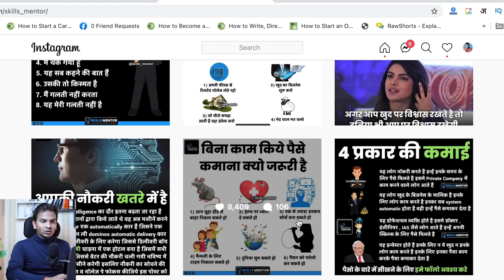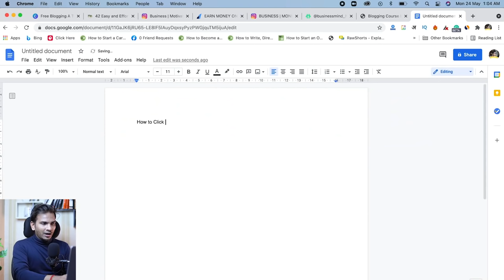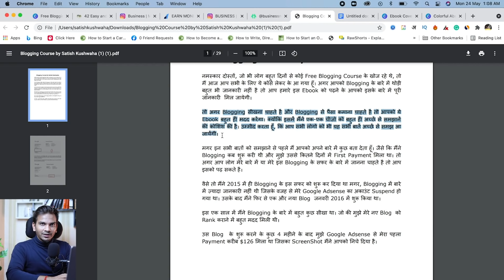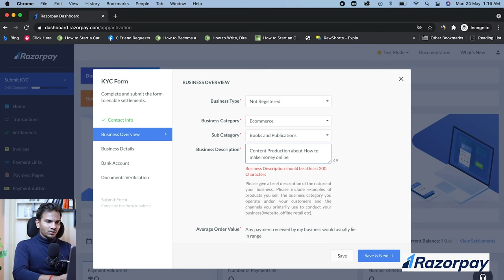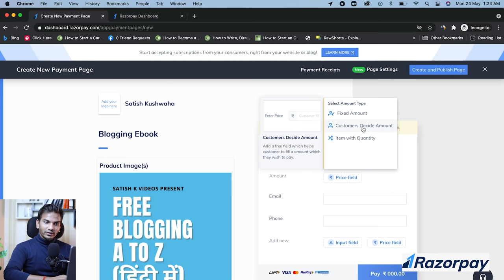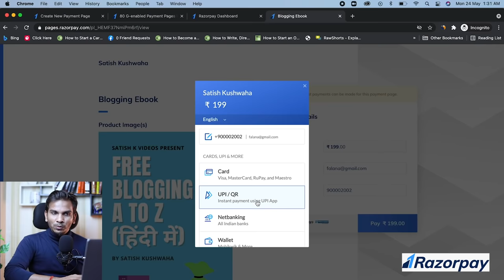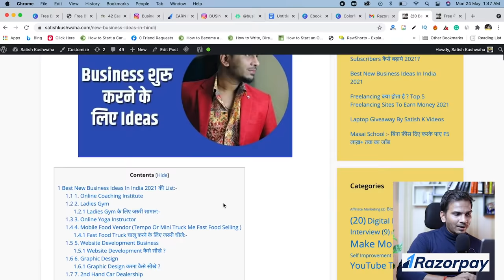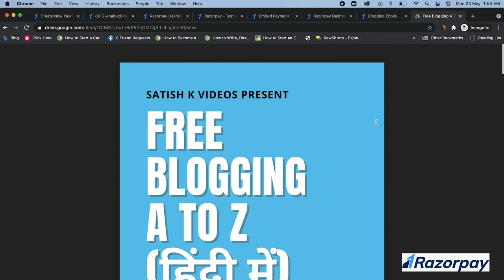How to Create Ebook And Sell Online Through Razorpay ? | Earn Money Online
Free Me Ebook Kaise Banaye Aur Sell Karke Paise Kamaye?

Namaste Dosto,
In this video, I am sharing the tutorial "How to create Ebook & Sell Online in easy steps". You can sell your ebook through your YouTube channel, Instagram Page, Facebook Groups, and your blog.

Razorpay is a payments solution platform that enables any online and offline businesses to accept and receive payments.

With Payment Pages, you can sell your products or services online without a website or without any coding skills required!

Timestamp:
0:00 Overview
2:51 How to Create Ebook Step by Step
7:52 Pro Tip
9:38 How to Sell Ebook Online
21:24 2nd Method for taking payment
26:33 How to Promote Your Ebook?

Equipments & Services I use:
4K Smart Tv
Software to Edit My Videos: Adobe Premiere Pro/Camtasia
Thumbnail: Canva

 Created By:
Satish Kushwaha: